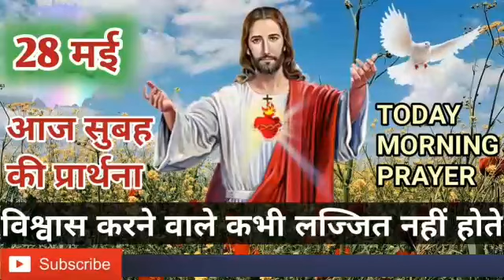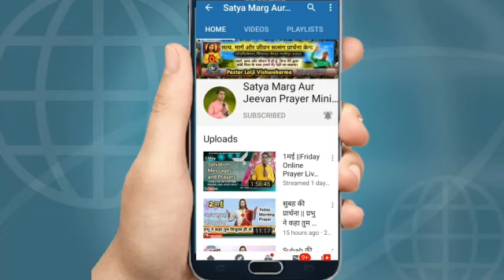सुबह की प्रार्थना || विश्वास करने वाले कभी लज्जित नही होते || Morning Prayer || Pastor Lalji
28 मई सुबह की शक्तिशाली प्रार्थना🛐